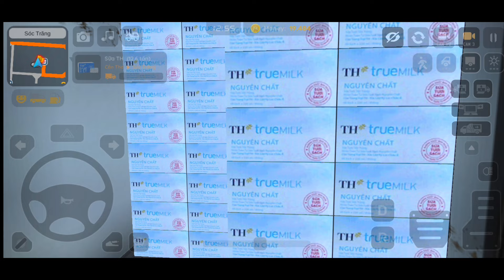Làm tài xế giao sữa bằng xe tải Hyundai | Game Minitruck Simulator Vietnam | Android Gameplay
➡️Minitruck Simulator Vietnam là game lái xe tải có bản đồ thế giới mở rộng lớn

Đầu tiên, chúng tôi xin cam kết rằng Minitruck Simulator Vietnam là game lái xe tải hay nhất thế giới và bạn sẽ hài lòng với những gì mình bỏ ra. Dù bạn ở quốc gia tay lái thuận hay nghịch, đi bên trái hay bên phải thì bạn hoàn toàn có thể trải nghiệm Minitruck Simulator Vietnam. Vì chúng tôi có hệ thống chuyển đổi chiều giao thông một cách thông minh. Và Minitruck Simulator Vietnam được bản địa hóa để phù hợp với quốc gia của bạn. Kể cả biển số xe bạn cũng có thể lựa chọn và tùy biến theo phong cách quốc gia của mình. Chúng tôi rất vui mừng khi bạn được lái xe trong bầu không khí quen thuộc ở quốc gia của bạn.

Minitruck Simulator Vietnam là game lái xe tải có bản đồ thế giới mở rộng lớn nhiều thành phố. Bạn sẽ được lái những chiếc xe tải cỡ vừa và nhỏ chở hàng đi khắp đất nước. Thay vì giao hàng đến một cửa hàng duy nhất như mọi khi, thì một chuyến hàng trong Minitruck Simulator Vietnam sẽ  giao đến nhiều cửa hàng ở khắp các tỉnh thành, bạn sẽ giống như một nhà phân phối hàng hóa thực thụ. Và đặc biệt có hiệu ứng bốc xếp hàng hóa tự động lên xe và xuống xe như một người vận chuyển chuyên nghiệp. Chắc chắn, bạn sẽ luôn cảm thấy thú vị khi ở trong Minitruck Simulator Vietnam.

Chúng tôi khẳng định rằng Minitruck Simulator Vietnam là game được đầu tư nhiều tính năng nhất từ trước đến nay, mà không game nào có được. Phiên bản lần này được chúng tôi chăm chút kĩ lưỡng, dù là một chi tiết nhỏ nhất. Chẳng hạn như từng vết bẩn bám trên xe khi đi qua bùn lầy, Hiệu ứng nước phun sang hai bên khi bánh xe đi qua vũng nước. Hiệu ứng khói bụi khi xe đi vào đường đất. Hiệu ứng vòi bơm xăng di chuyển tự động khi đổ xăng rất thực tế.

Minitruck Simulator Vietnam có đồ họa không khác gì các tựa game AAA với ánh sáng thời gian thực, bóng đổ, hiệu ứng mưa chân thực nhất đến từng hạt mưa rơi xuống đất, đường ướt tạo thành vũng nước khi trời mưa. Có cả hạt mưa bám trên vỏ xe, trên kính xe rồi chảy xuống. Cần gạt mưa, gạt chính xác từng hạt mưa rồi chảy sang bên. Chúng tôi chắc chắn, Bạn sẽ ngạc nhiên với bầu không khí chân thực mà Minitruck Simulator Vietnam mang lại. Đặc biệt là ban đêm, bạn được lái xe dưới ánh trăng mờ thì còn gì bằng.

Ngoài ra, ở trong Minitruck Simulator Vietnam bạn còn được trải nghiệm làm thợ rửa xe rất chân thực. Khi xe của bạn bị bẩn bạn có thể tìm tiệm rửa xe. Bạn sẽ được cầm vòi phun và rửa sạch chiếc xe của mình với âm thanh và hiệu ứng vòi phun nước thực tế nhất. Bạn cũng có thể chuyển đổi sang góc nhìn thứ nhất để đi bộ dạo quanh chiếc xe của mình, hay đi dạo quanh map bản đồ để khám phá từng ngóc ngách.

Bạn có thể dùng tiền thưởng kiếm được trong game để mua thêm Garage để xe mới hoặc mua sắm phụ kiện, nâng cấp cho chiếc xe của mình. Phụ kiện để nâng cấp cho xe rất đa dạng. Chẳng hạn như bạn có thể lắp thêm cản trước, rèm che nắng, điện thoại, cốc uống nước, mũ, người lơ xe, và các vật dụng để trong cabin…

Hệ thống dẫn đường Minimap trong game Minitruck Simulator Vietnam được chúng tôi thiết kế rất tỉ mỉ và chi tiết. Bạn sẽ biết mình phải đi đâu, đi hướng nào, khoảng cách bao xa, trong khoảng thời gian bao lâu. Có đầy đủ Icon các cửa hàng, trạm xăng, trạm dừng nghỉ, tiệm rửa xe, sửa xe, garage… Và bạn có thể thêm nhiều điểm đánh dấu vị trí muốn dừng hoặc đường mà mình muốn đi.

Còn rất nhiều tính năng mà chúng tôi không thể liệt kê chi tiết. Dưới đây là một số tính năng hàng đầu của Minitruck Simulator Vietnam:
- Cảnh sát giao thông phạt tiền bằng CAMERA khi bạn vượt đèn đỏ, chạy quá tốc độ,…
- Trạm thu phí tự động không dừng ETC,  đèn giao thông có số đếm.
-  Có thể thay đổi bất kì màu xe nào bằng công cụ chọn màu. Có thể viết chữ lên thân xe.
- Hệ thống thay đổi biển số xe mới đơn giản hơn, bản địa hóa theo từng quốc gia.
- Hệ thống xe giao thông AI hoàn toàn mới, có gắn biển số.

Minitruck Simulator Vietnam chắc chắn là phiên bản game lái xe tải hay nhất thế giới và bạn sẽ hài lòng với những gì mình bỏ ra. Bạn đừng bỏ lỡ siêu phẩm này? Tải và chơi Minitruck Simulator Vietnam ngay bây giờ !